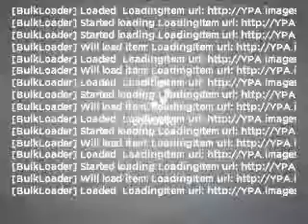2006 Dodge Grand Caravan - BRIDGETON MO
Year: 2006
Make: Dodge
Model: Grand Caravan
Trim: SXT
Engine: 3.8 liter 6 cylinder 12 valve
Transmission: 4-Speed Automatic
Color: Stone White
Mileage: 64991
Address:
11503 SAINT CHARLES ROCK RD